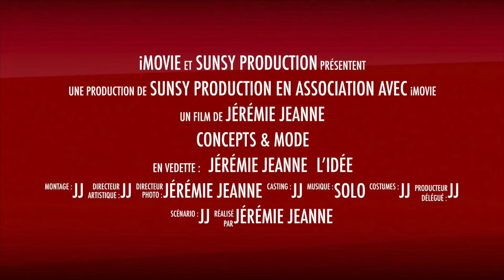Concepts & Mode 2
Cette vidéo traite de Concepts & Mode 2